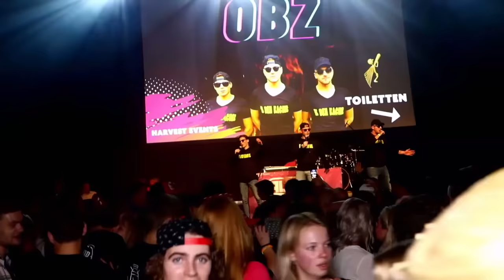OBZ - Ik Ben Kachel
Opname & productie - Dylan van der Feen @ The Office Studio Schraard.
Vocalen: Dylan van der Feen, Kees Postma & Jeltejan van der Zee.
Clip: Thuis in Holland